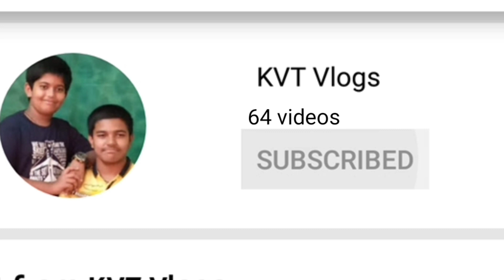కేరళ టూర్ | Kerala Tour | KVT Vlogs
Hi Friends
Here is the new Vlog on
Kerala Tour

And see in the next Video